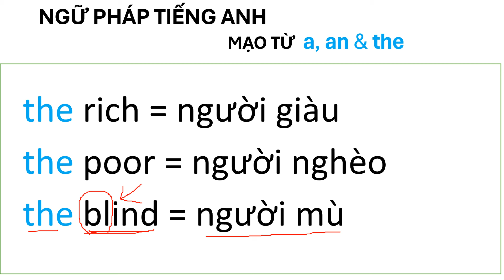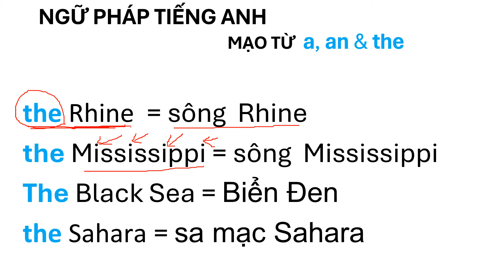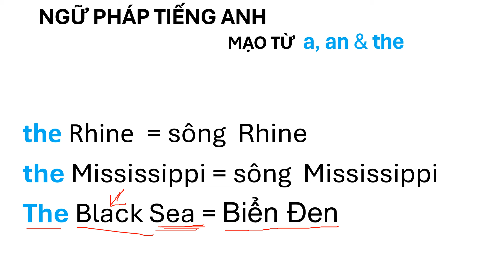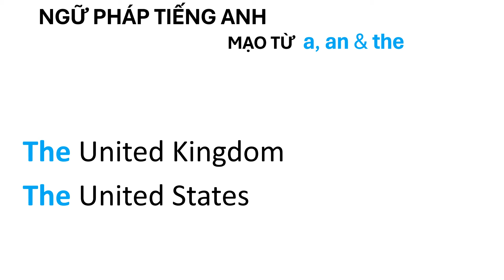Ngữ Pháp Tiếng Anh - Mạo từ: a, an & the - Bài 11